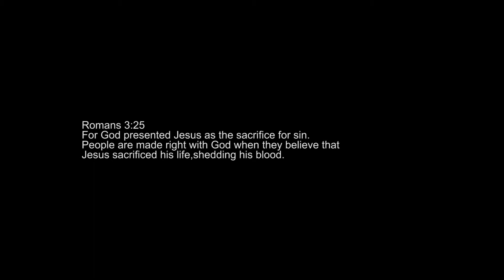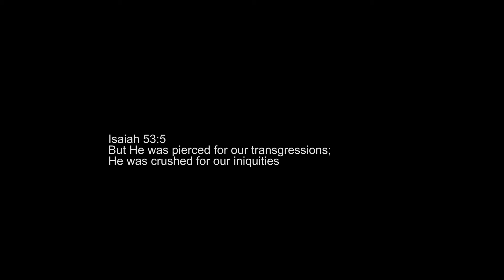The Lord's Agony | Alasithiva Prabhu | Joselyn Komanapalli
It was our weaknesses He carried,
It was our sorrows that weighed Him down.
He was pierced for our rebellion,
He was crushed for our sins.
He was beaten so we could be whole,
He was whipped so we could be healed.
Through His love and sacrifice on the cross we have been redeemed, delivered, healed, forgiven, saved, justified and made worthy!
As we focus on Christ’s sacrifice, my prayer through this song is that we understand the depth of His love for us and that we live our lives in the Light of His sacrifice and be made complete with the fullness of Life that comes from God.
Be Blessed!
In His Unfailing love,
Joselyn Komanapalli.

Lyrics: Rev.Mrs.Geetha Joseph Komanapalli
Tune and Music: David Komanapalli
Sung by Joselyn Komanapalli
Original Song composed and sung by David Komanapalli in the Album ‘Samasthamu Saadhyame’ in the year 2009.

Concept & Direction : Kovera
DOP, Editing & DI : Maisa Rakesh Goud
Costume by: Poojita Tadikonda